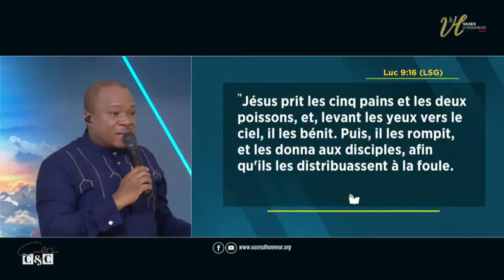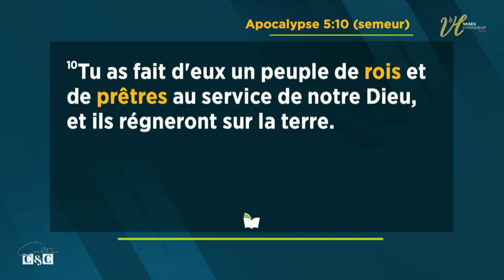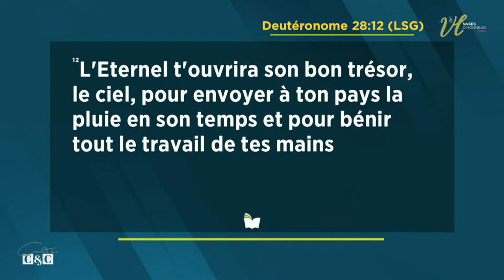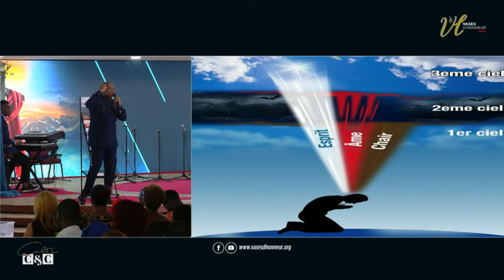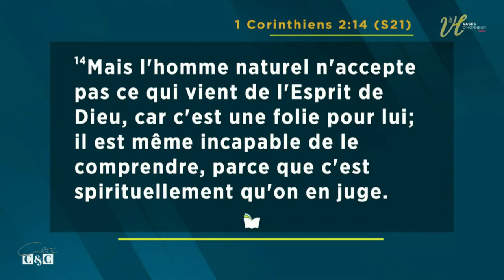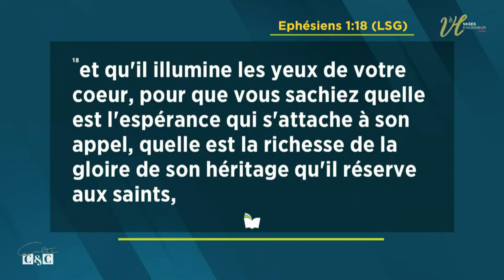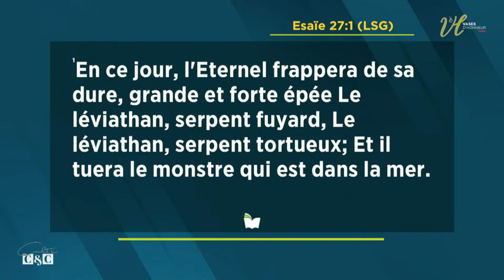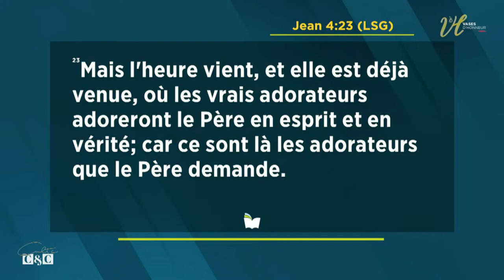MANIFESTER LE CIEL SUR LA TERRE- Pst Mohammed SANOGO